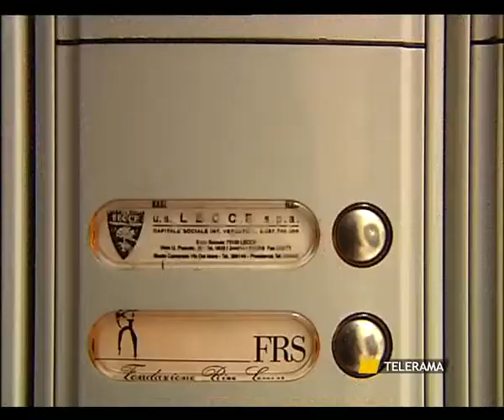SVZ LECCE CALCIO 18 GIUGNO.avi